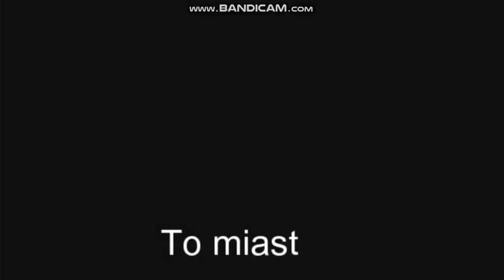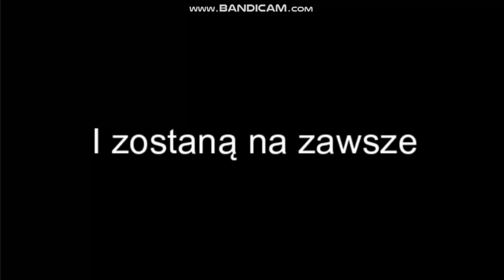♥!!Zwiastun 2 sezonu "Speed girl"!!♥ [OPIS!!!]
Wiem że ten sezon miał być już w ch... czasu temu, ale jakoś teraz mnie tak wzięło na dokończenie tej pięknej historii i ulepszenia jej w 2 sezonie 😂😅💜 Oczywiście nie porzucę aktualnych serii, ale po prostu odc będę się pojawiać kiedy będę mieć pomysł i z danej serii do jakiej ten pomysł będzie 😉💜 Mam nadzieję, że 2 sezon "Speed Girl" wam się spodoba i że zwiastun też wam się spodoba/ł 😉💜
Pozdrawiam was cieplutko moje kisielki~😘💜

Przepraszam za jakieś błędy itp. 💜